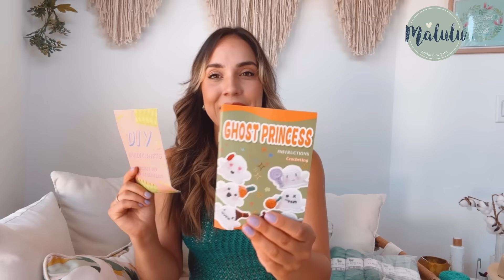20 PRODUCTOS TEMU DE TEJIDO Y CROCHET QUE DEBES TENER! LOS PRUEBO POR TI! UNBOXING TEMU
Products link:
20pcs Knitting Blocks And Needles Kit - Bloqueadores de Tejido CA$1.69💰 (Original Price CA$16.99💰)
393.7inch Length Elastic Stretch Bands - Elastico Blanco CA$0.24💰 (Original Price CA$2.49💰)
US/EU American Socket Adapter - Adaptador de Enchufe CA$0.27💰 (Original Price CA$2.79💰)
Crochet Hooks Kit Knitting Starter Kit - Kit de Tejido de Limones CA$1.87💰 (Original Price CA$18.76💰)
6pcs/set Alloy Enamel Crochet Stitch Marker - Marcadores de Punto de Dulces CA$0.44💰 (Original Price CA$4.49💰)
Yarn Holder Spinner - PortaLanas de mano CA$0.59💰 (Original Price CA$5.99💰)
Alloy Enamel Crochet Stitch Marker - Marcadores de Punto de Plantas CA$0.39💰 (Original Price CA$3.99💰)
Green Plant Coaster Crochet Start Kit - Kit de tejido de posa bazos de planta CA$0.89💰 (Original Price CA$8.99💰)
Wooden Rotatable Spool Holder - Porta lanas de madera con iman CA$1.88💰 (Original Price CA$18.89💰)
Knitting Stitch Markers Set - Marcadores de Punto CA$0.39💰 (Original Price CA$4.49💰)
Summer Crochet Hat Kit CA$0.89💰 (Original Price CA$8.99💰)
Variegated Yarn - Hilado de Nylon CA$1.07💰 (Original Price CA$10.79💰)
PU Leather Oval Bottom for Handmade Knitted Bags - Base de carteras de cuero CA$0.26💰 (Original Price CA$2.64💰)
PU Leather Foldable Knitting - Porta Patron CA$1.53💰 (Original Price CA$15.38💰)
DIY Crochet Ghost Princess Kit for Beginners - Kit de tejido de Fantasmas CA$0.99💰 (Original Price CA$9.99💰)
Travel Backpack - Mochila de Viaje CA$3.47💰 (Original Price CA$34.79💰)
Complete Crochet & Knitting Starter Kit - Set de crochet con bolso que se cuelga CA$3.62💰 (Original Price CA$36.29💰)
Bamboo Crochet Blocking Board Set - Bloqueador de tejido de Grannys CA$1.99💰 (Original Price CA$19.99💰)
Luxurious Alpaca Blend Yarn - Lana ALPACA por 500 gramos CA$1.97💰 (Original Price CA$19.79💰)